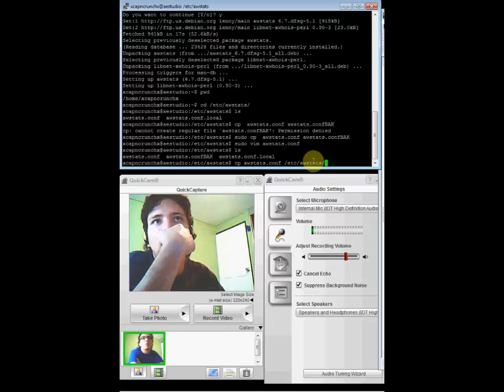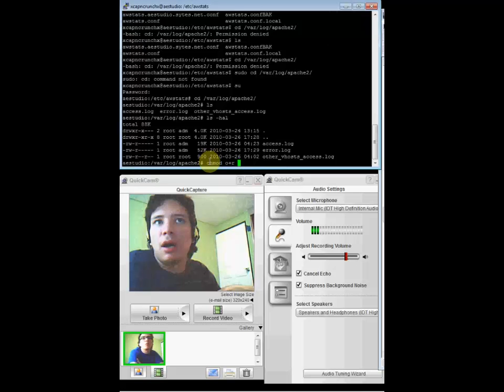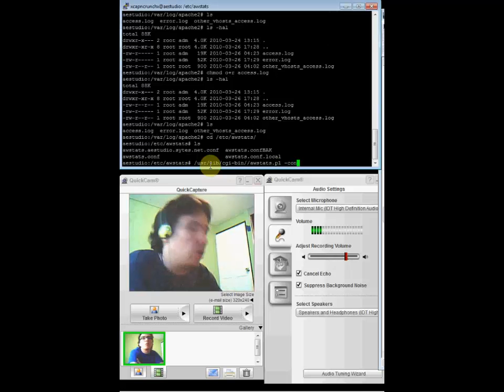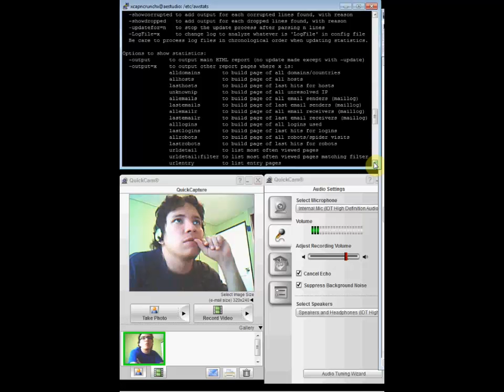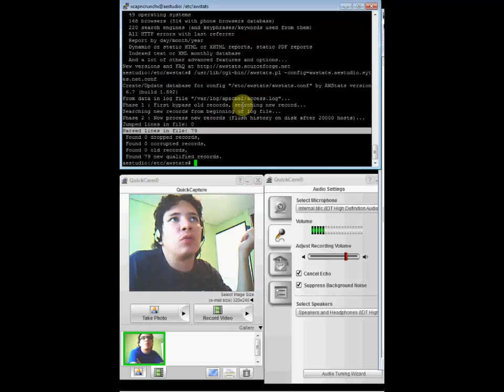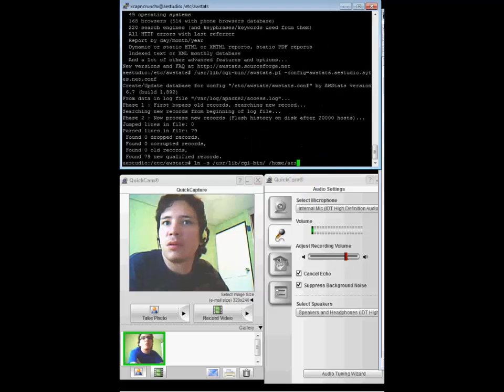AWStats - Estadística de sitios Web en Debian Linux (Parte 3)